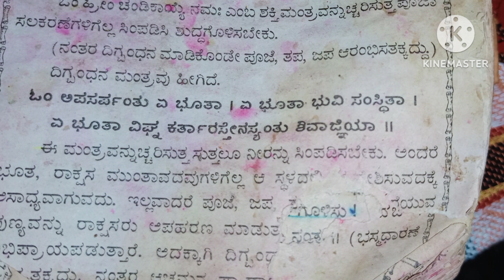ದೇವಿ ಪುರಾಣದ. 1ನೇಯ ಅದ್ಯಾಯ ಪ್ರಾರಂಭ,,